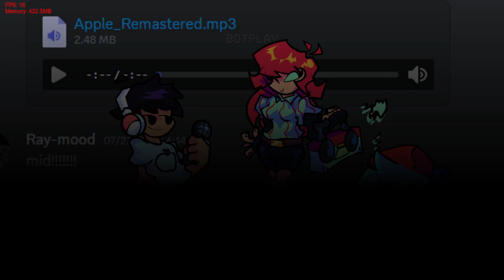Friday Night Funkin Vs Island (Da Goobers Update) (FNF/Mod/Hard)